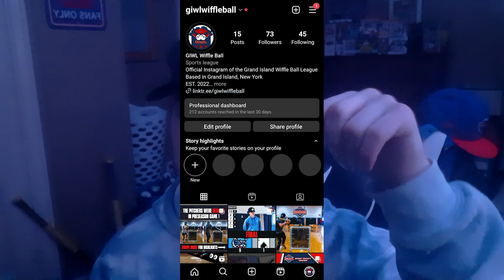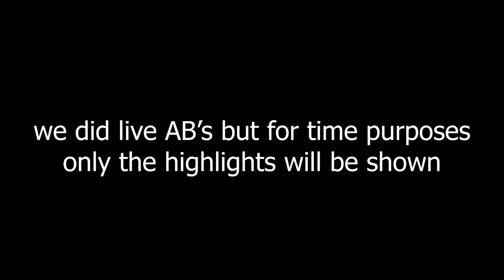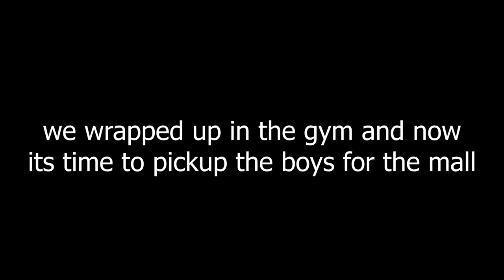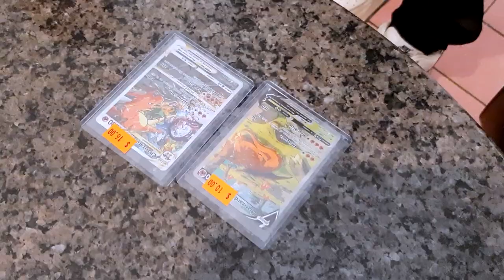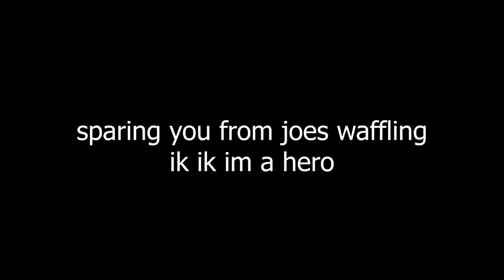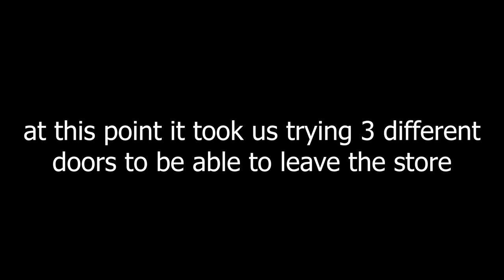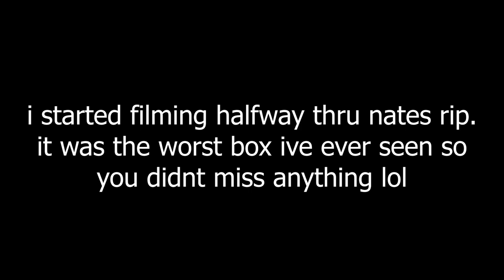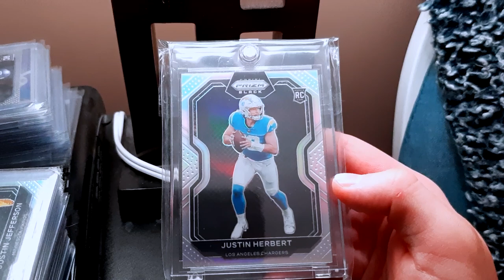GIWL OFFSEASON VLOG #1 | Wiffleball and Sports Cards *INSANE PULL* | GIWL Wiffle Ball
Todays video is a little different than normal as we bring you guys an offseason vlog! The vids a bit all over the place but hopefully it provides you guys with some quality entertainment!